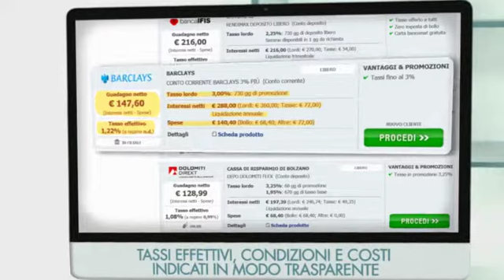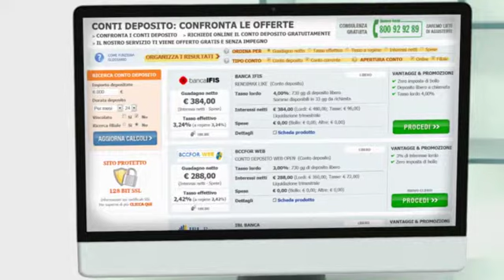tutorial - SEGUGIO- conti